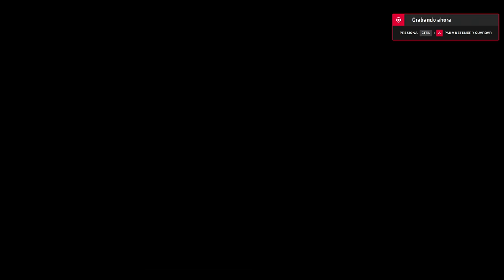races in benfi and altwfc since the damn leseratte banme whitout reason 12